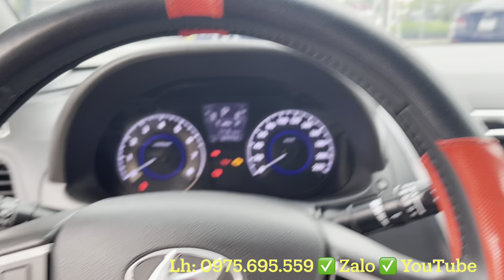Accent nhập 2013 chạy 9 vạn đẹp xuất sắc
Accent 2013 nhập khẩu số tự động xe cá nhân chạy 9 vạn chuẩn đẹp xuất sắc. Xe máy số zin từ giàn cò, không đâm đụng va chạm, keo chỉ nguyên zin. Bên em bán bao check hãng và cam kết bằng văn bản.
Chủ xe sử dụng rất giữ gìn nên nội thất da còn đẹp, nhựa còn mới. Ngoại thất xe do chưa bị đâm đụng va chạm nên rất cứng cáp và đẹp.
Accent 2013 số tự động trang bị động cơ 1.4l rất tiết kiệm nhiên liệu. Xe nhập nên chạy đầm chắc và ít hỏng vặt.
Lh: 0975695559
Xe đẹp Hải Dương
KĐT Thiên Phú, Tp. Hải Dương